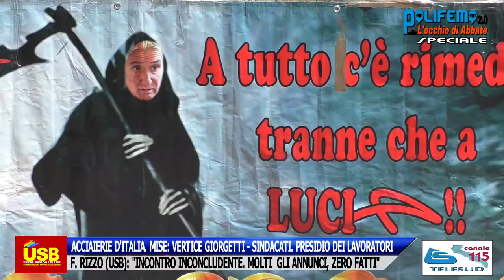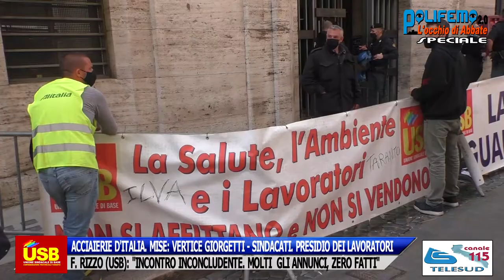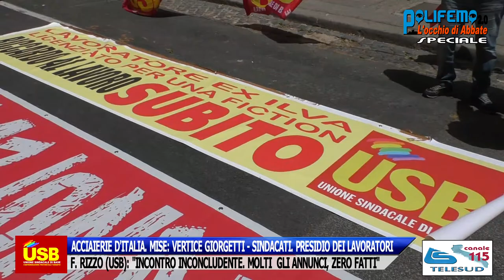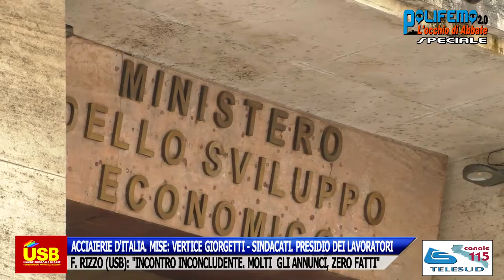MISE. VERTICE GIORGETTI, ORLANDO E SINDACATI. F. RIZZO (USB): "INCONTRO INCONCLUDENTE"